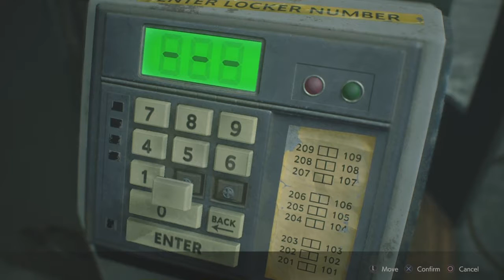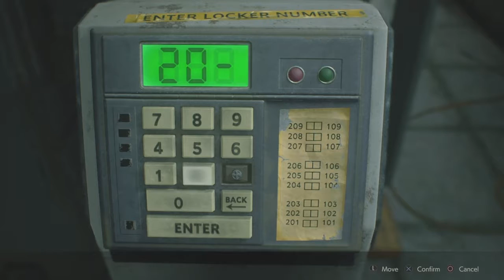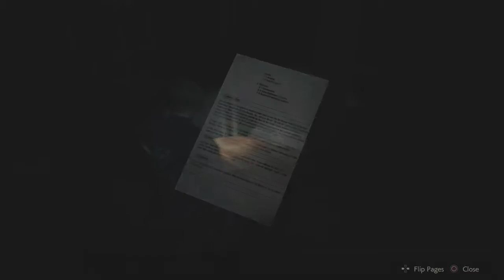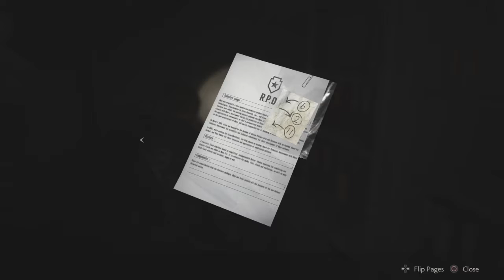Resident Evil 2 Remake | Leon's Story | #06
Let's Play, Resident Evil 2 Remake as Leon Kennedy on normal mode on PS4.  In part six I meet Mr X(Tyrant),